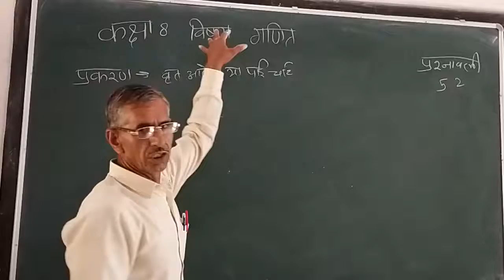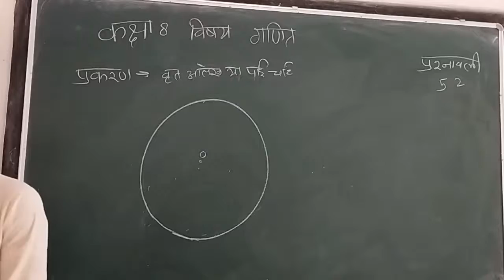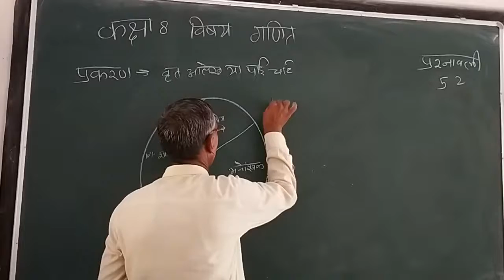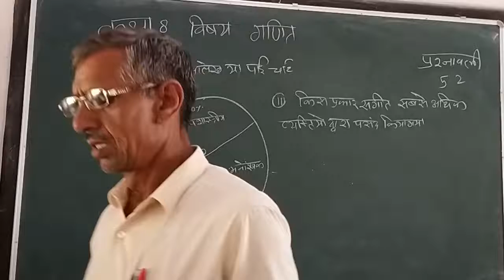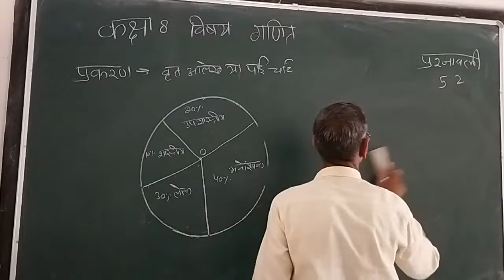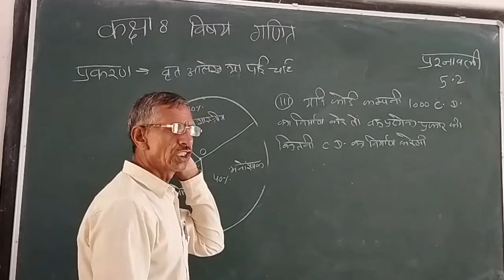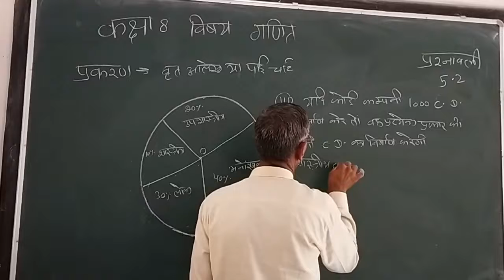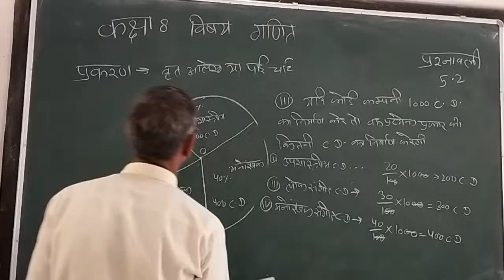CLASS-8 || 10/09/2020 || TOPIC- EX- 5.2